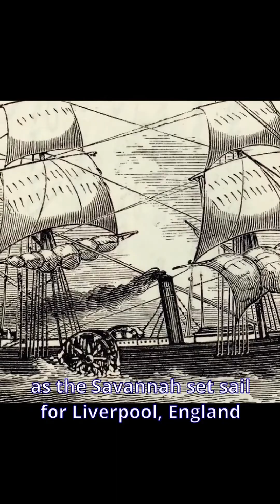First Steamship Ever to Cross the Atlantic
In this video, we explore the story of the SS Savannah, the first steamship to cross the Atlantic Ocean in 1819. Through archival footage, expert interviews, and historical reenactments, we delve into the challenges faced by the Savannah and its crew during its historic voyage. We examine the technological innovations that made the steamship possible, the political and economic factors that led to its creation, and the impact of its achievement on the history of transportation and trade. Join us as we uncover the fascinating story of the SS Savannah and its place in maritime history.